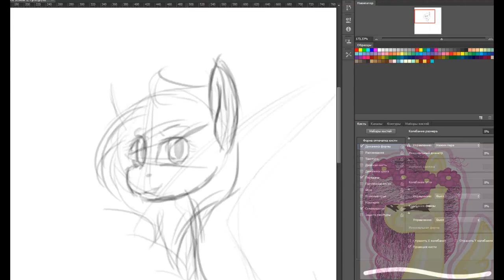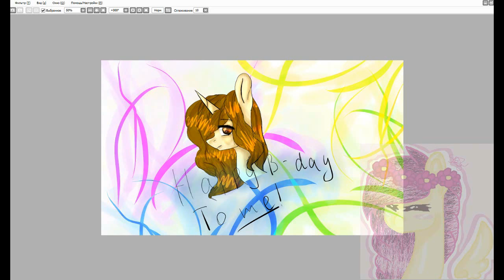-_[Speed-_-Paint]_My B-Day_-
Это был мой первый рисунок на ГП
P.S мой День рождение 12 ноября
(С видео были  проблемы и оно не выложилось((